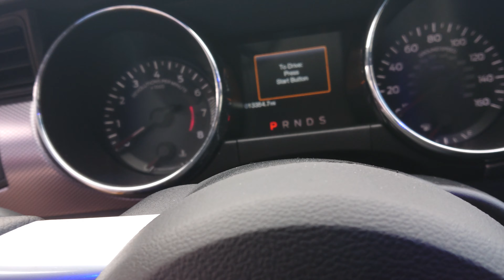Hi Ricky, This is the 2016 Mustang Ecoboost